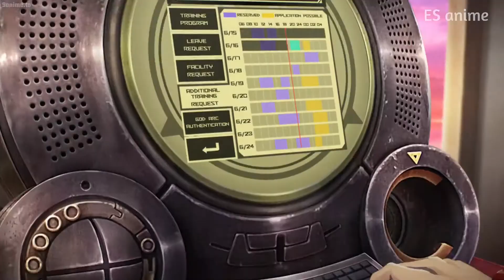Top 10 Anime Like World Trigger